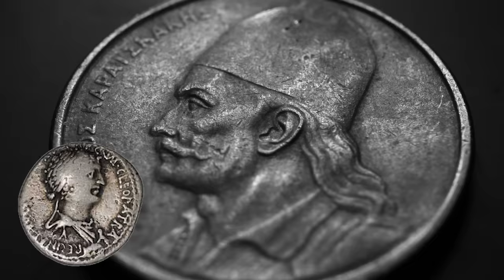ఒకేసారి 10 మందితో !! ఈజిప్ట్ దేశ అధికారం కోసం సొంత తమ్ముళ్లతోనే !! CleoPatra Life Story in Telugu